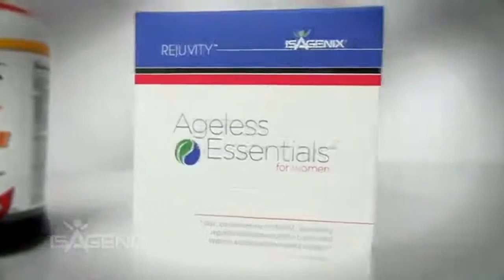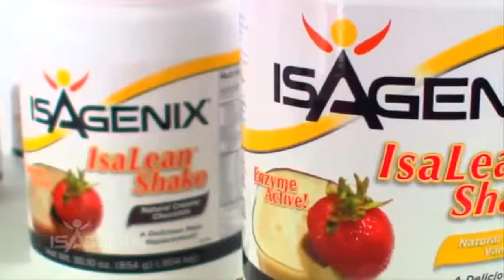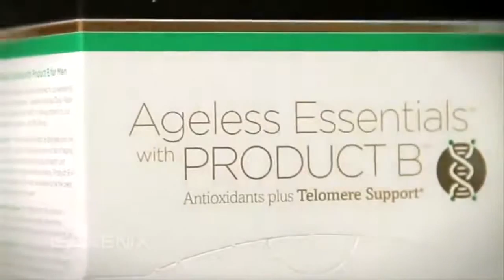Are You Toxic?